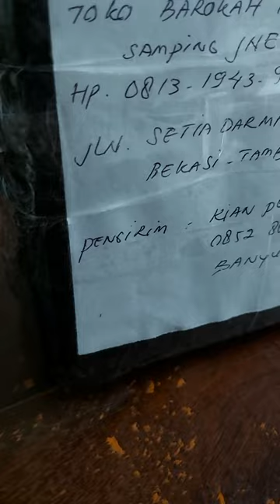Papa sedang koreksi tulisan mama yang salah tapi mama tetap ngeyel